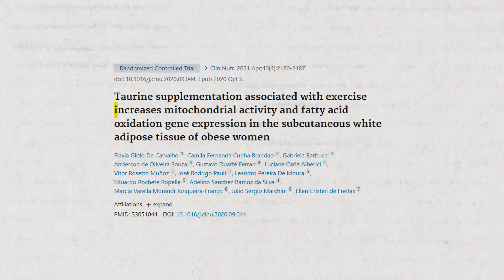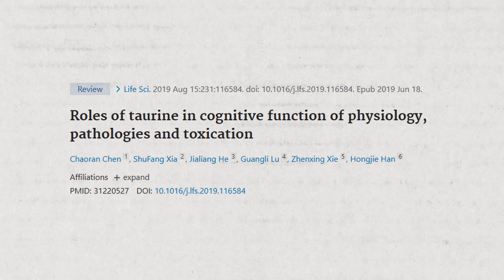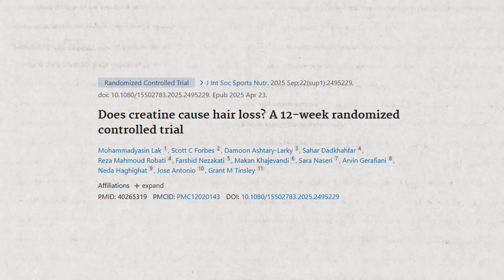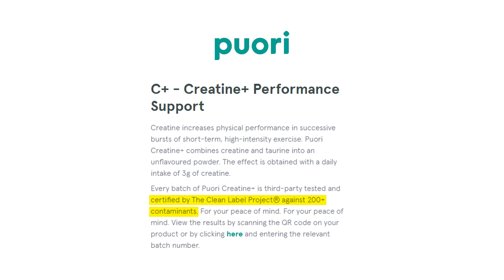Creatine Isn’t ‘For Men’ — Here’s What Toxicology Says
Is creatine too “masculine”?

As a PhD toxicologist (and mom), I break down how this duo can support women’s energy, mood, focus, hormones—and yes, detox—without the influencer noise.

What you’ll learn:
• Why many women (plant-based, postpartum, perimenopause) run low on creatine

• How creatine supports ATP, neurotransmitters & cycle-related dips in focus/mood

• Taurine’s synergy: mitochondria support, stress resilience, cognition after poor sleep

• Safety myths (kidneys, hair loss) vs. actual evidence

• A simple, low-tox daily protocol + what to look for in clean supplements

🧴PRODUCTS MENTIONED

📚 RESEARCH ARTICLES
Protective effects of taurine on glutathione and glutathione-dependent enzymes in ethanol-fed rats

Taurine: A Potential Ergogenic Aid for Preventing Muscle Damage and Protein Catabolism and Decreasing Oxidative Stress Produced by Endurance Exercise

Effects of taurine on glutathione peroxidase, glutathione reductase and reduced glutathione levels in rats

Roles of taurine in cognitive function of physiology, pathologies and toxication

Exercise and taurine in inflammation, cognition, and peripheral markers of blood-brain barrier integrity in older women

Taurine supplementation in conjunction with exercise modulated cytokines and improved subcutaneous white adipose tissue plasticity in obese women

Taurine supplementation associated with exercise increases mitochondrial activity and fatty acid oxidation gene expression in the subcutaneous white adipose tissue of obese women

I'm a PhD Toxicologist, mom, and researcher on a mission to help you reduce your toxic load with evidence-based strategies, so you can create a healthier home, protect your family, and thrive.

CHAPTERS

00:00 – Not Just for Men
01:57 – Running on Empty
03:05 – Energy Molecule
04:07 – Hidden Partner
06:07 – Is It Safe?
07:46 – Daily Routine
09:20 – Detox Link